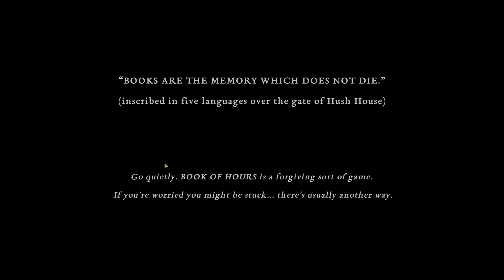Hidden Papers and Cornwall Cultureshock | Book of Hours Part 1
In which we wash up ashore, and barely make our way into Hush House, held back by the vile and monstrous English currency system, a system that I predict will be cause for great consternation for the near future.

Welcome to Book of Hours, in the world of Cultist Simulator, and more horrifically in a town in Cornwall, England, we wash ashore. Clutching a notebook, and a job as the Librarian of Hush House. While there we shall catalogue, sort, and restore both the house, and the books contained therein. We shall assist patrons, and contend with the terror of the British currency system, and perhaps, just perhaps, gain insight into Secret Histories, rites and rituals, the Hours, the Principals, and all manner of esoteric knowledge. More to be revealed.